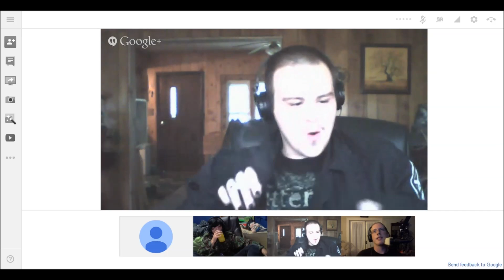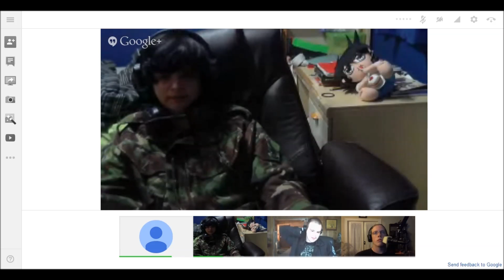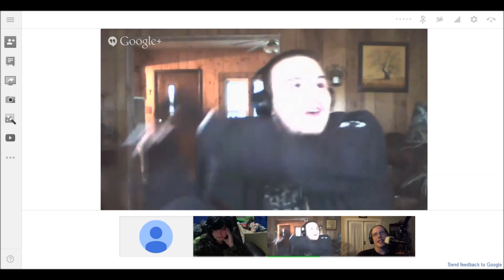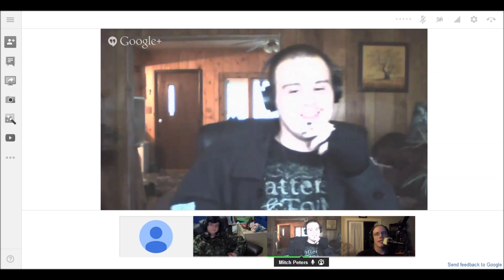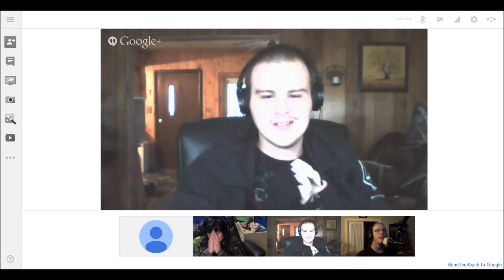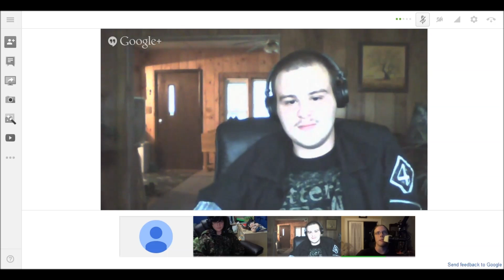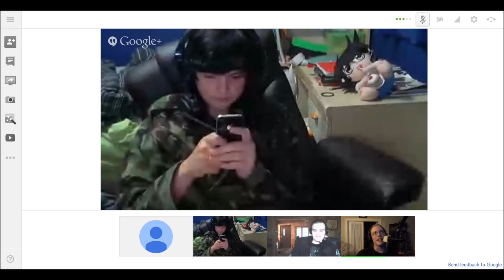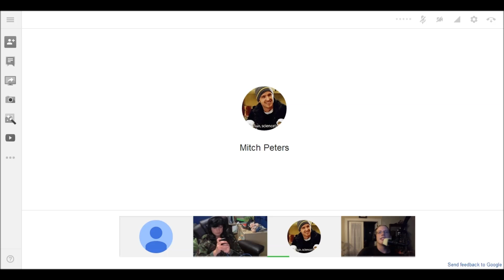The Derp Squad Debrief Podcast - Episode 2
Weirdest Topics Ever This Week xD
We Derp, We Squad, We Killah!